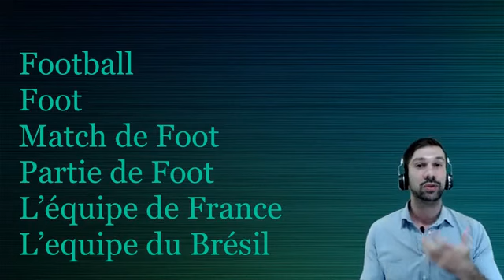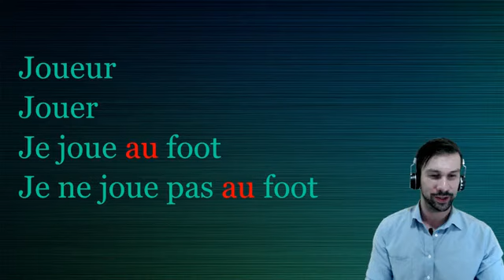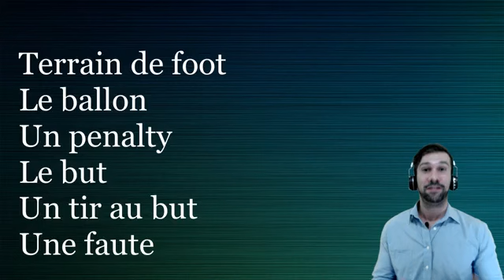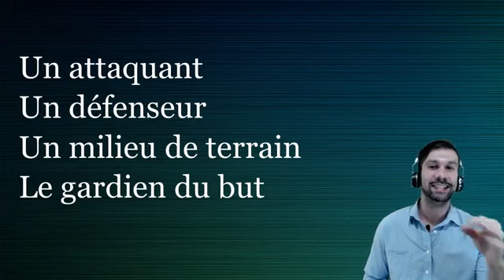Le football - aula de francês - DESAFIO DOS 21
Correção: Le coq gaulois